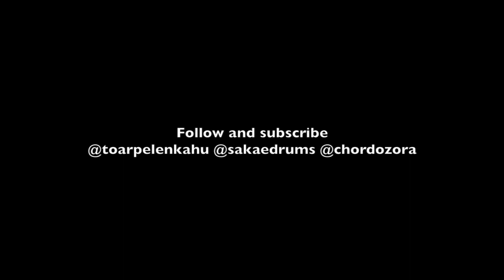Jesus The Same - Israel & New Breed Drum Cover Toar Pelenkahu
This is the new arrangement of Jesus the Same - Israel & New Breed song.

This track is produced by my good friend Christopher Howden from Hanover, United States, who graciously allowed me to use this track for my drum cover. Thanks man, you're awesome!

Toar Pelenkahu uses Sakae Drums exclusively, Sabian cymbals and ProMarkDrumsticks.

Stay blessed!